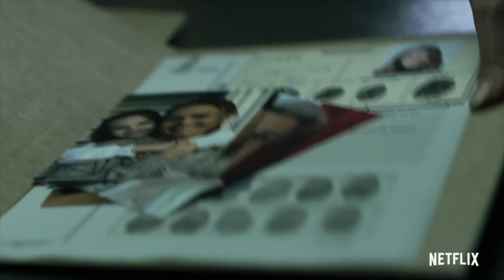Análisis del tráiler de la T4 de La casa de papel: ¿Qué ha pasado con Nairobi?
Netflix ya ha sacado el tráiler de la T4 de LA CASA DE PAPEL y aquí analizamos qué podemos esperar de la nueva temporada viendo las imágenes que ha lanzado la plataforma y tenemos además algunas EXCLUSIVAS.

Muchas preguntas por resolver:
¿Habrá muerto Nairobi?
¿Qué pasará con Tokio?
¿Y el profesor?

Y si te mola lo que hacemos, invítanos a un café